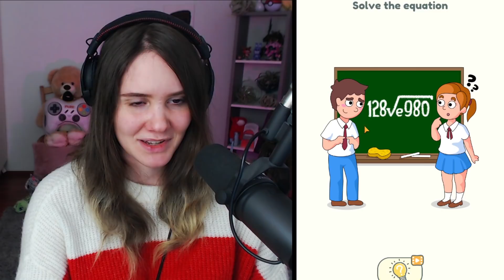Kumitin Vahingossa Esille Jotain TODELLA PERVOA... (DOP 2)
Tervetuloa katsomaan DOP 2: Delete One Part pelivideo suomeksi!